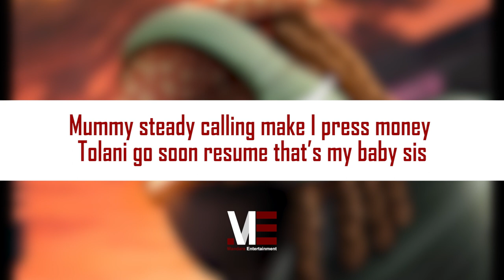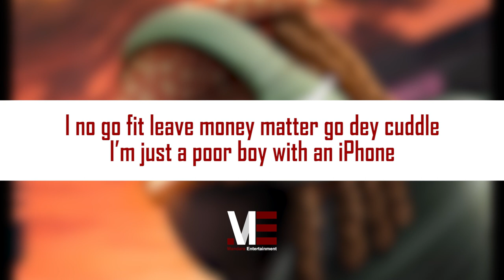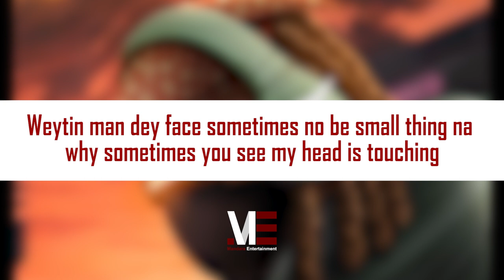Rybeena – Id Me (Official Lyric Video)